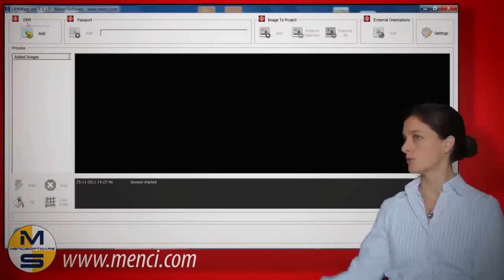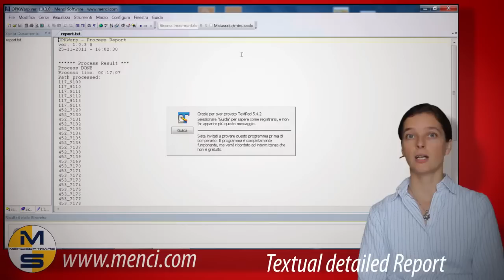Menci Software OPK WARP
OPK WARP is orthophoto projection modul of OPK Suite. It allows totally automatic large camera image projection.